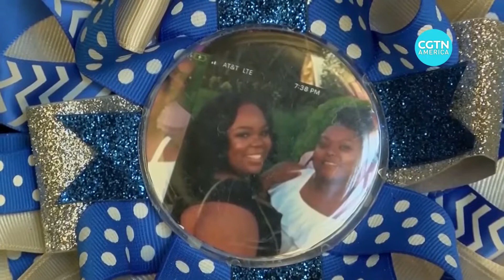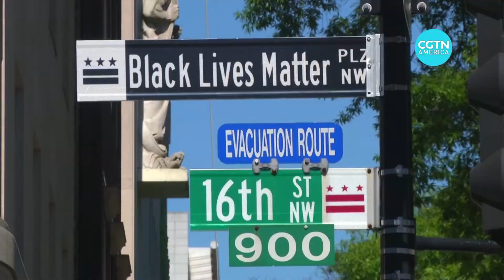Cases of brutality drive calls for U.S. police reform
The brutal death of George Floyd struck a nerve in the U.S.

It's bringing to light many more cases of excessive police force -- often involving people of color.

It's also driving a national conversation about the need to overhaul law enforcement.

CGTN's Jim Spellman has more.